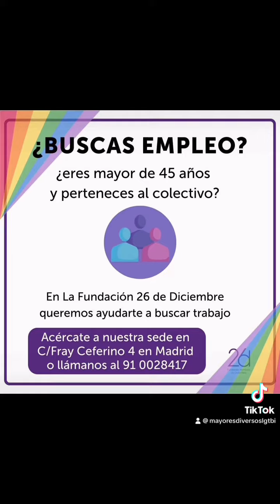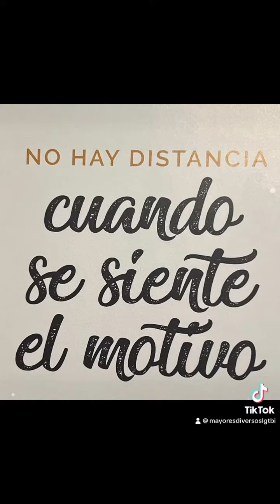14 de marzo de 2024